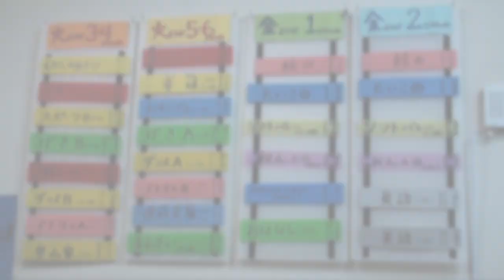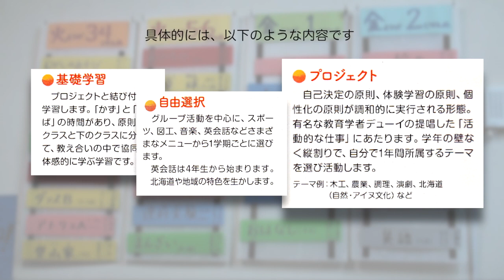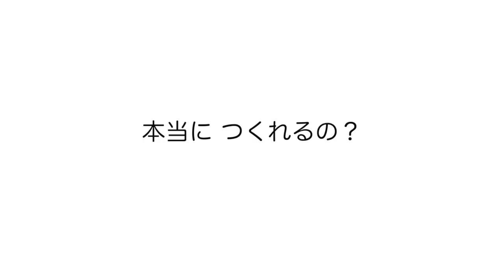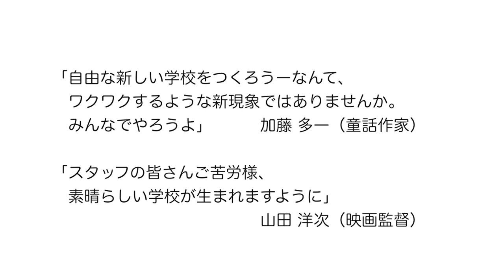北海道に自由な小学校をつくる会PR映像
~ 北海道に「自由な小学校」をつくる会の活動 ~

北の大地に、子どもたちの自然な関心を生かし、体験的学びが時間割の半分を占める認可小学校をつくりたい!と、活動をしています。
モデル校は、和歌山県の きのくに子どもの村学園 です。
2018 年春より、各地で行った説明集会では、多くの子育て中の父母や教育関係者・市民が集い、熱いエールが寄せられました。
2019 年 5 月には、統合により閉校となった、元北長沼小学校の無償貸与について長沼町と協定を結びました。
「自由な小学校」は、未来に向けて、自ら主体的に考え、協同的に課題に取り組む子ども・若者たちを育てるのに相応しい在り方だと考えます。
どうか、北海道に「自由な小学校」をつくる会 の活動にご賛同いただき、皆さんのあたたかいご支援とご協力をお願いいたします。

北海道に「自由な小学校を」つくる会

北海道に「自由な小学校」をつくる会 HP

北海道に自由な小学校をつくる会 facebook ペー ジ
81%84%E5%AD%A6%E3%81%B3%E3%81%AE%E3%81%95%E3%81%A8-
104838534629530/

北海道に自由な小学校をつくる会 Twitter

撮影・編集 tabi-bito Film